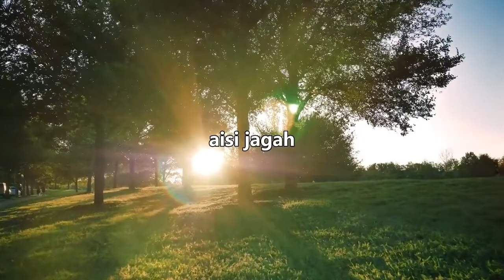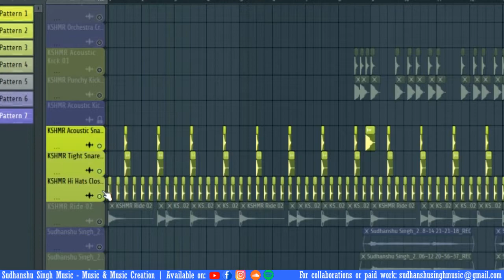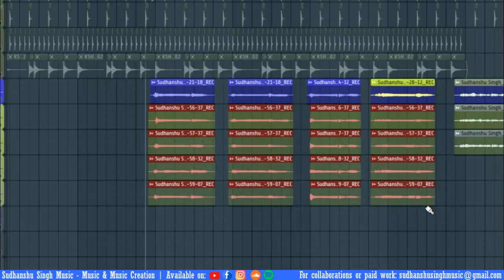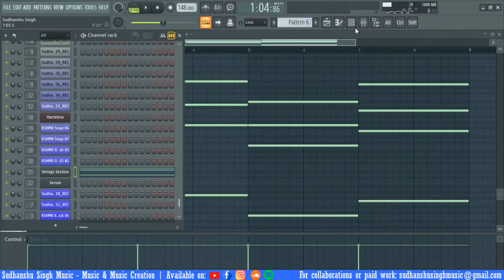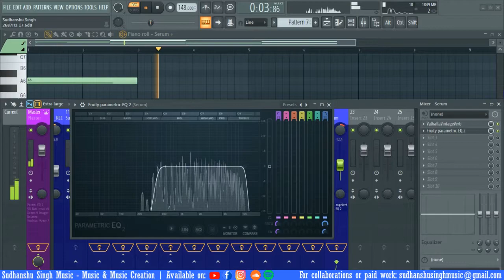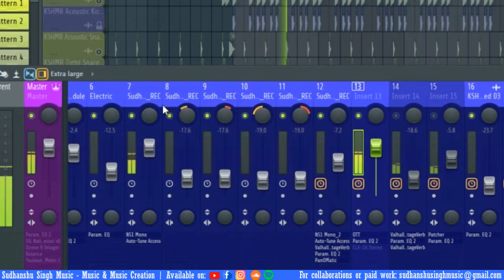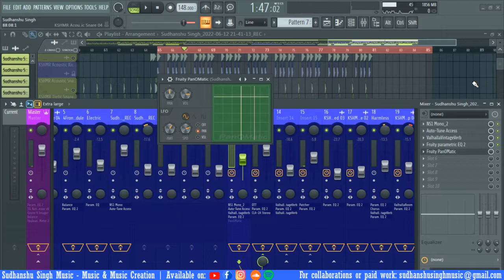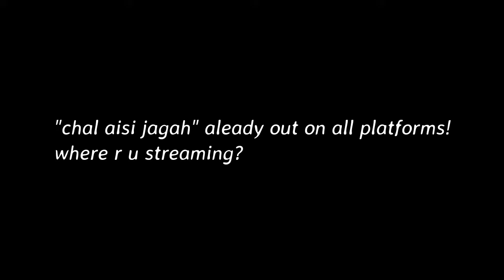How Chal Aisi Jagah was made? | FL Studio Music Deconstruction | Sudhanshu Singh Music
In this video, I'll breakdown how I made my latest bollywood-type song, ChalAisiJagah in FL Studio from Scratch! I'll be talking about the idea, song production, arrangement, vocal processing, mixing, etc. This is a full tutorial on how you can make any bollywood-type song in FL Studio from nothing.

Download FREE Sample Pack: not available

Timestamps -
00:00 - Intro
01:05 - Music Production Deconstruction
14:30 - Vocal Processing
19:47 - Main Theme/Song Backstory